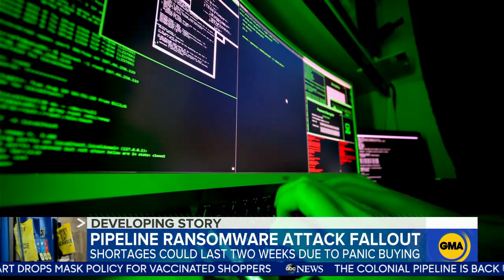Gas shortages continue even as service is restored on Colonial Pipeline | GMA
The gas shortages caused by the pipeline shutdown and panic buying persist.

Watch full episodes:
abc.go.com/shows/good-morning-america